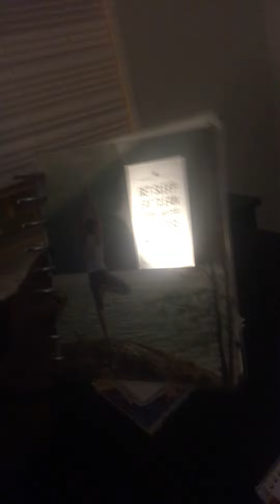My morning Routine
Self development is more important thing we think! I've learned to take this time for myself and it had blessed me in so many ways.